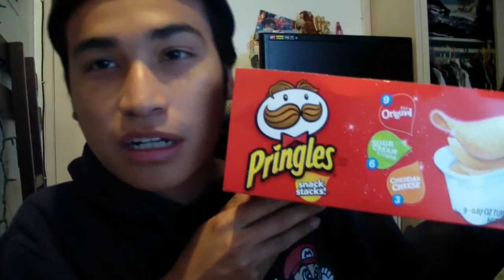GUESS WHO IS BACK?!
big loser piece of shit